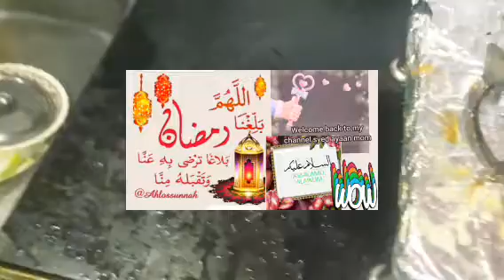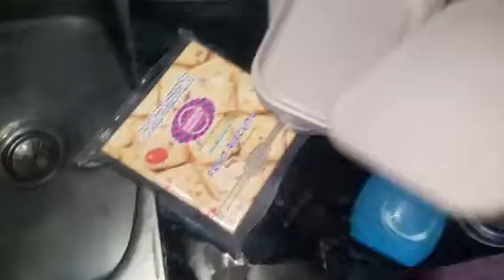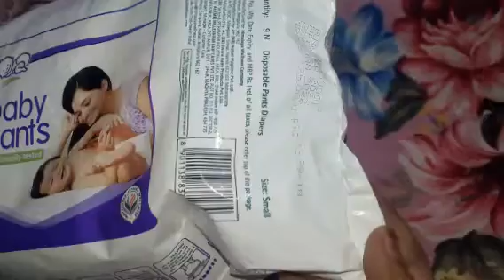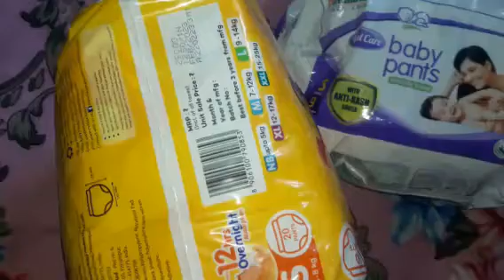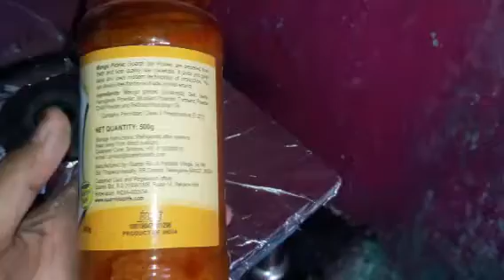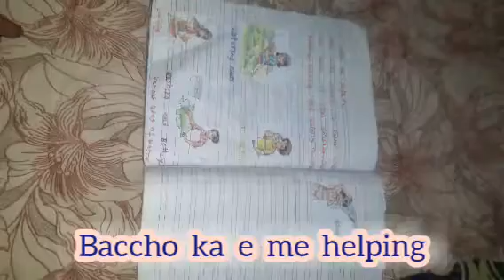🌨full paty ka 2 day vloge Ramadan 2023one day complete❇breakfast cooking milk and🍪🍪lunch cooking😚♨️👍